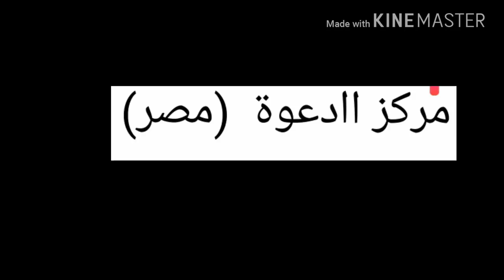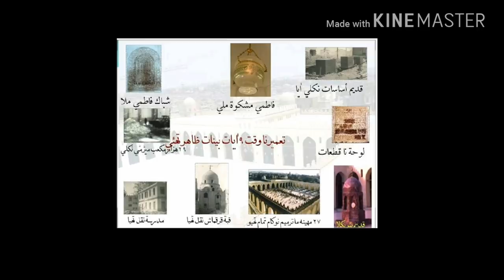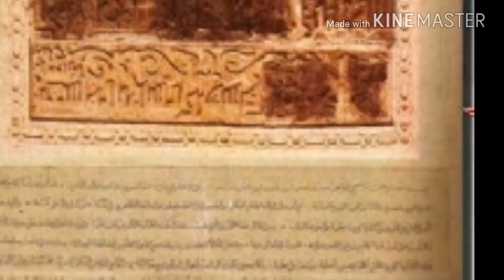A tour of AL JAMEAL UL ANWAR